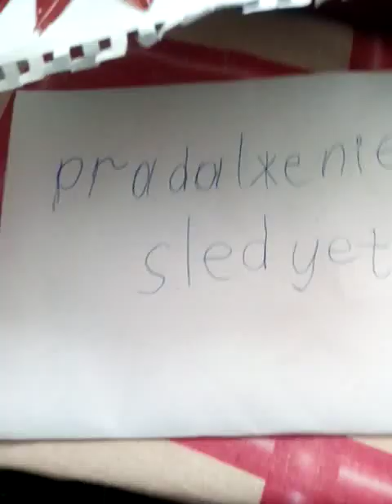dydl гym: опасный отряд Туфельки